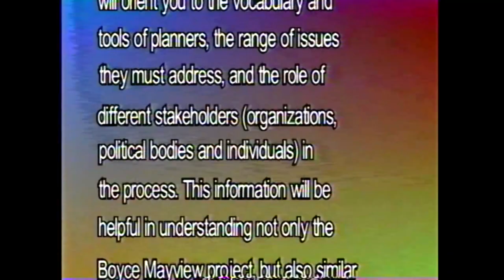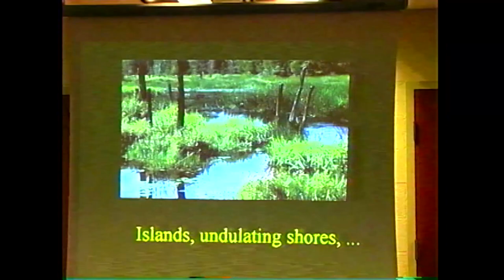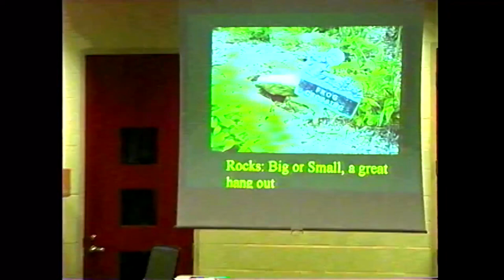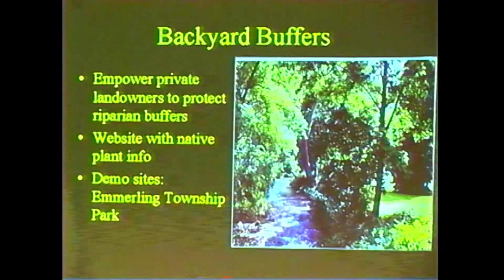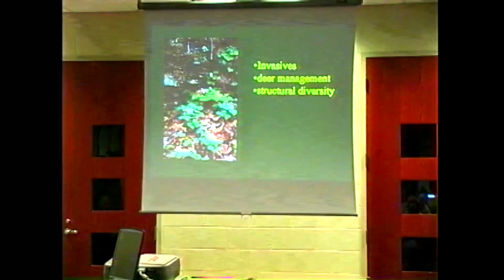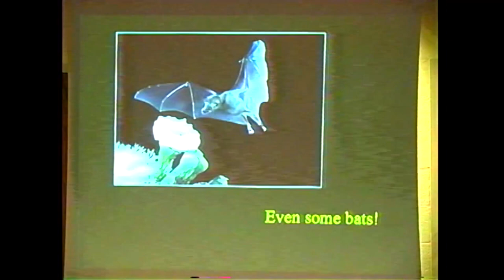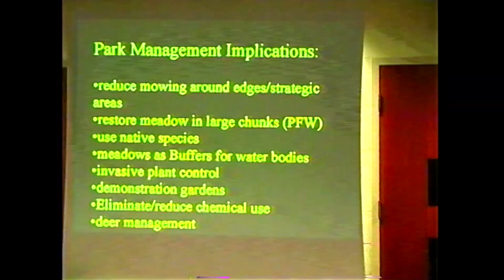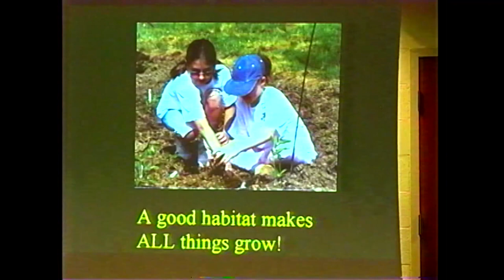CLS Land Use 2: Habitat Conservation